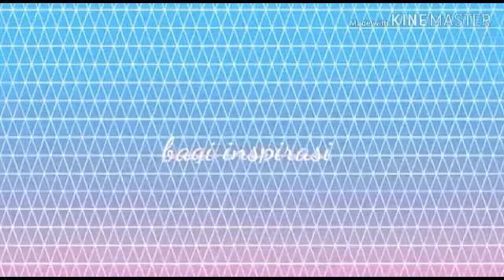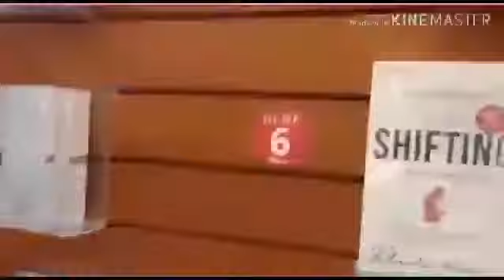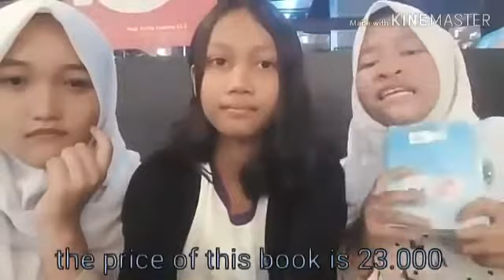Vlog-artha gading mall+bloopers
Video dari irw4n